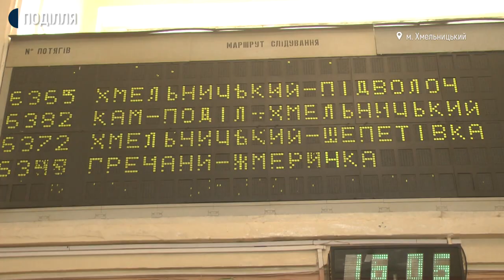Новий маршрут залізниці на Хмельниччині з'єднає Шепетівку і Кам'янець-Подільський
Перших пасажирів за маршрутом Шепетівка – Хмельницький – Кам’янець-Подільський перевозив дизельний рейковий автобус № 5 «Ра-2». Цей залізничний автобус – розповідає директор виконавчої регіональної філії «Південно – Західної залізниці» Артем Миронович - наразі тестують, а до кінця тижня, каже директор, після випробувань, приміський потяг курсуватиме за встановленим уже графіком.